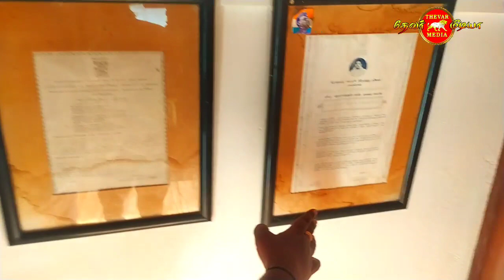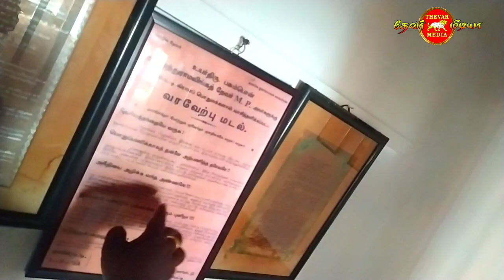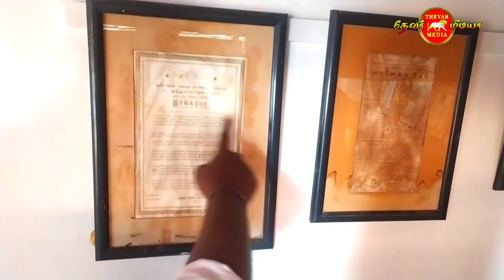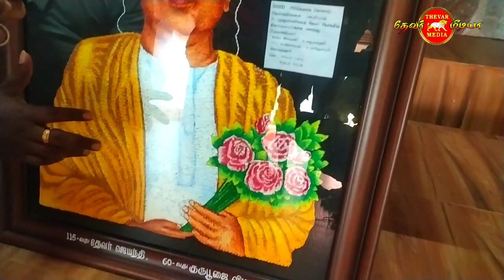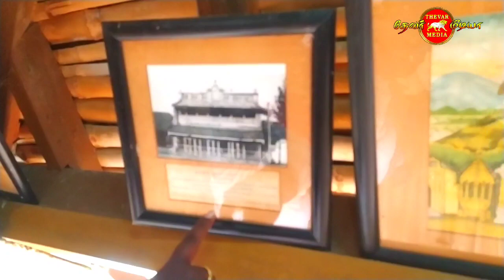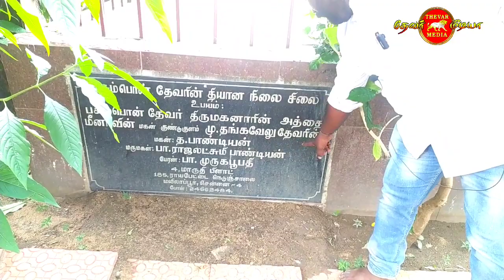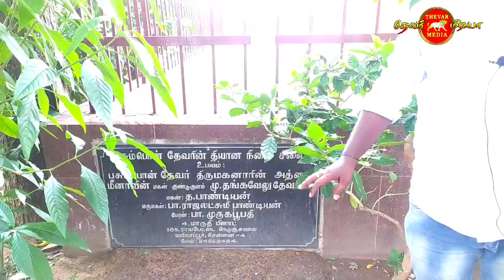பசும்பொன் தேவர் கோவில் மற்றும் வீடு சுற்றி பார்க்கலாம் எப்படி இருக்கு பாருங்க முழு தகவல்கள்